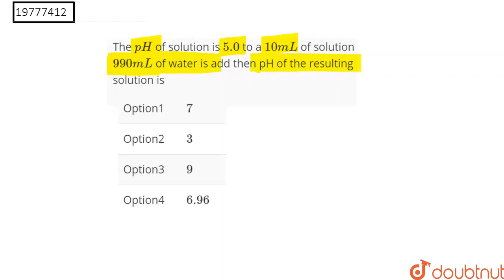The pH of solution is 5.0 to a 10 mL of solution 990 mL of water is add then pH of the resulting...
The pH of solution is 5.0 to a 10 mL of solution 990 mL of water is add then pH of the resulting solution is
Class: 11
Subject: CHEMISTRY
Chapter: IONIC EQUILIBRIUM
Board:IIT JEE

👉 Have Any Query? Ask Us.